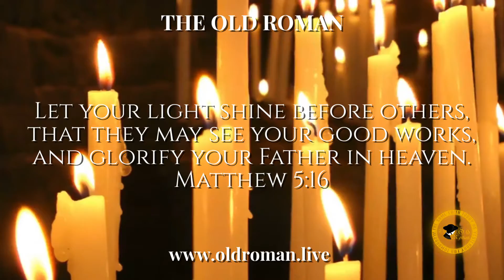Let your light shine before others, that they may see your good works, and glorify your Father in…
Jesus teaches us to reflect God's glory by sharing the light of His love demonstrably in our actions, not just by intentions. It is not enough to think about serving others, we must make every effort to actually serve others as we would serve Christ to glorify God.